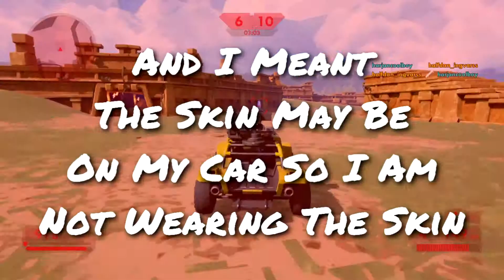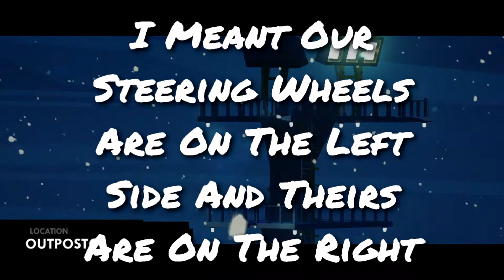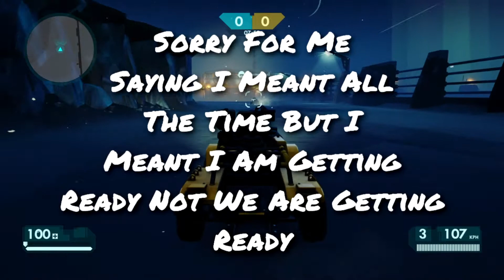Yes Woohoo!! (Lets Play - Hardware: Rivals - Episode 2)